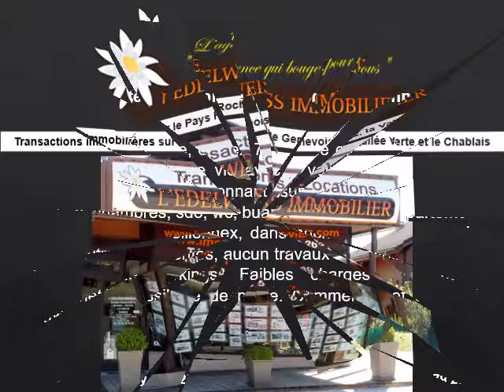Vente appartement 3 pièces à Peillonnex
Vente appartement 3 pièces à Peillonnex avec Edelweiss
Vente appartement 3 pièces à Peillonnex en téléphonant au 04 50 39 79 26.
Vente appartement 3 pièces à Peillonnex ! Edelweiss Immobilier vous propose un sympathique appartement 3 pièces proche du village. Surface de 54m2 mais utile à 75m2. Vous y trouverez un petit hall d’entrée, une buanderie, une cuisine équipée donnant sur 25m2 de salon. Cette vente appartement 3 pièces à Peillonnex offre encore des poutres apparentes, aucun travaux à prévoir, de faibles charges et un garage. Proche des commerces et des écoles, cette vente appartement 3 pièces à Peillonnex sera votre prochain coup de cœur.
Vente appartement 3 pièces à Peillonnex : Avantages !
Surface habitable : 54m2
Surface utile : 75m2
3 pièces
2 chambres
1 salle d’eau
1 garage
Parkings
Chauffage individuel
Prix de votre vente appartement 3 pièces à Peillonnex : 191000 euros
Vous souhaitez visiter cet appartement 3 pièces à Peillonnex ? Contactez notre agence immobilière au 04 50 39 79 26.